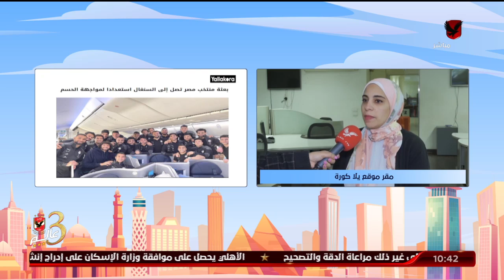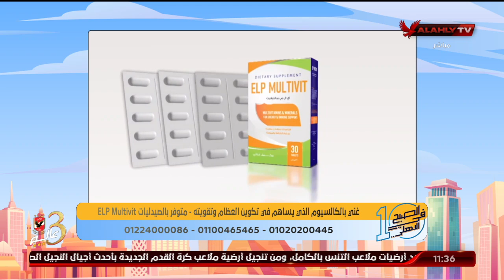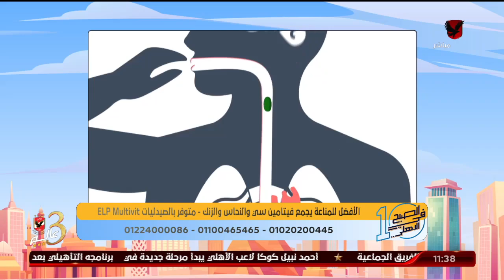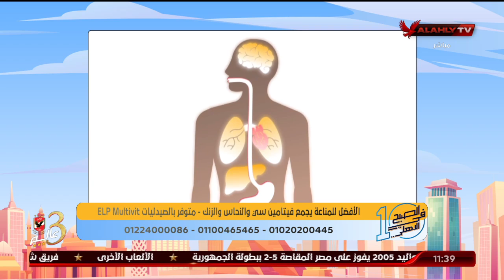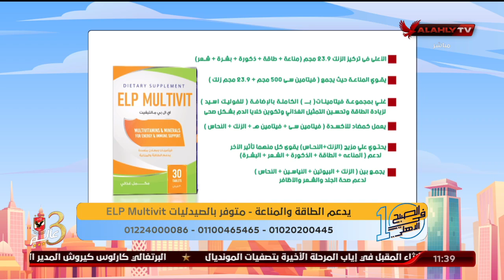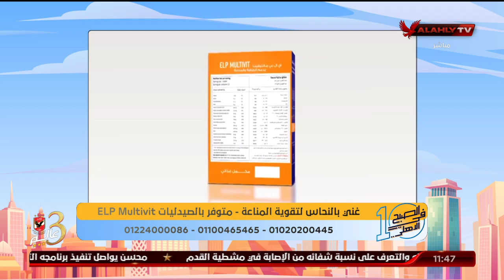الحلقة الكاملة | 10 الصبح في الأهلي مع كريم كوجوك ونهاوند سري | 28-3-2022